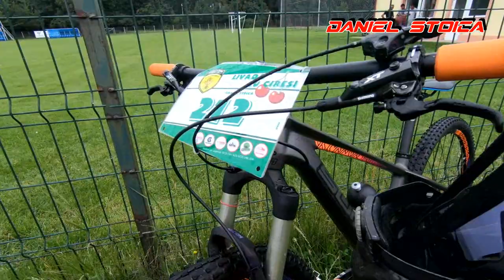Livada cu ciresi 2018